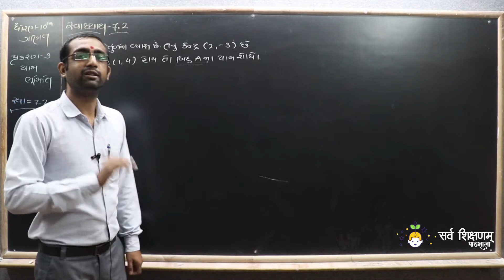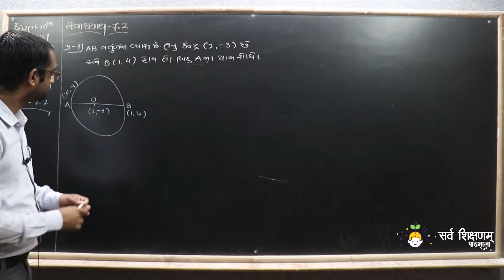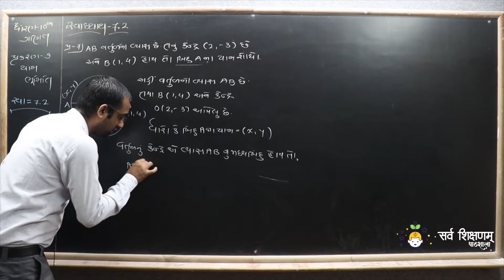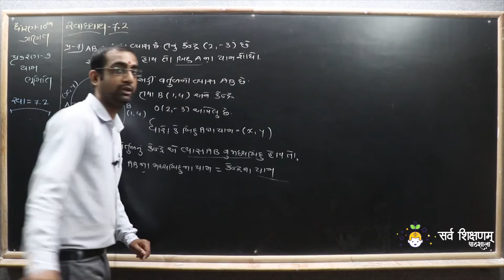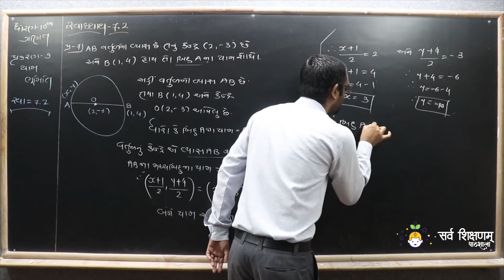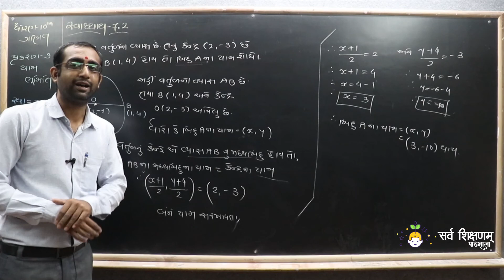STD 10 Maths Ch 7 Part 16 સ્વાધ્યાય 7.2 નો પ્રશ્ન 7 - યામ ભૂમિતિ - ગણિત